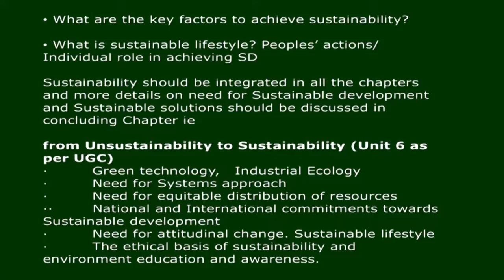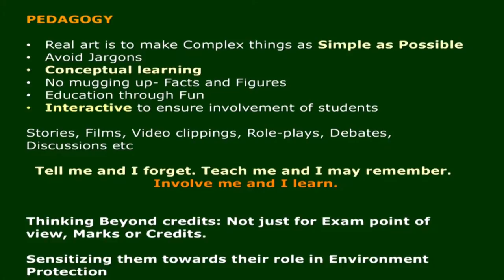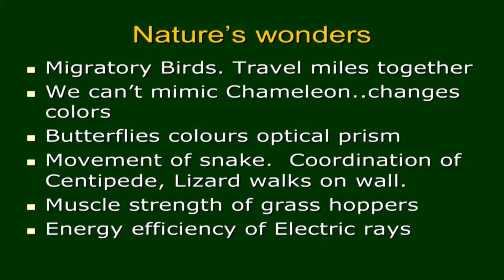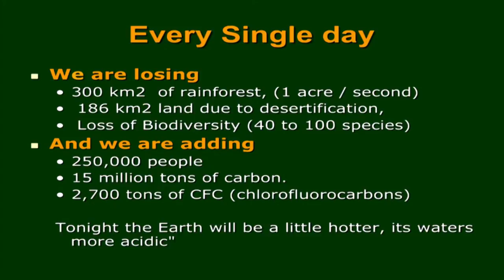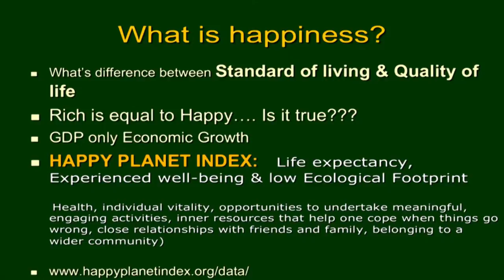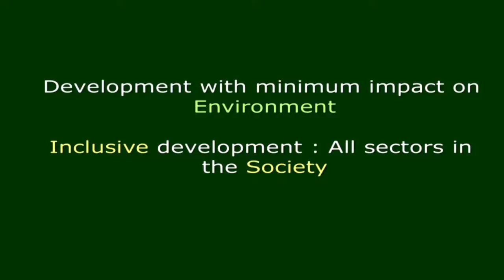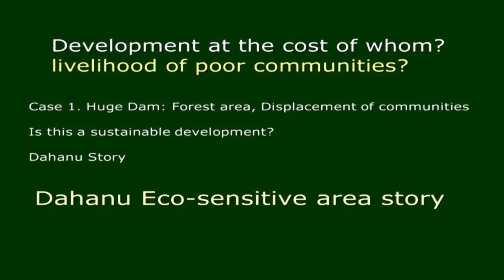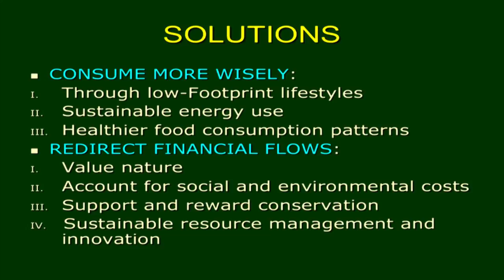ES C S003A Environment and Sustainable Development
This is part A of 3rd session of Environmental Studies Workshop arranged for coordinators. It was delivered by Dr. Maya Mahajan from IIT Bombay.

In this session she talked about what are the key factors to achieve sustainability, what is sustainable lifestyle and also talked about environment and sustainable development.